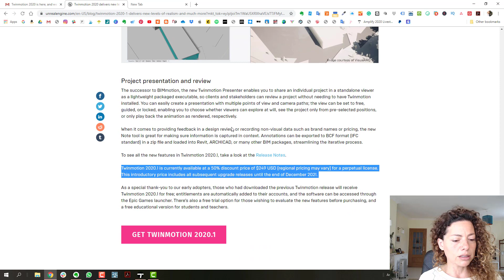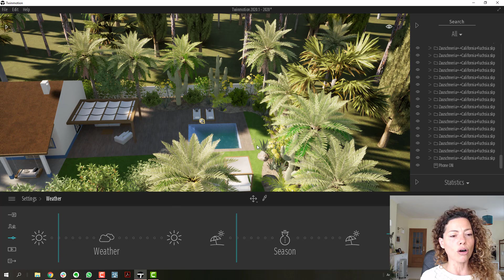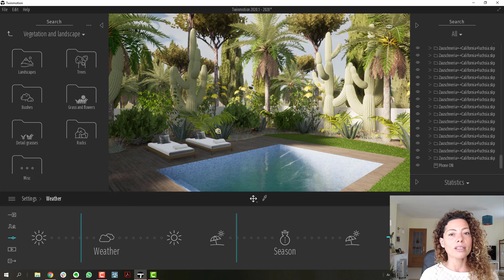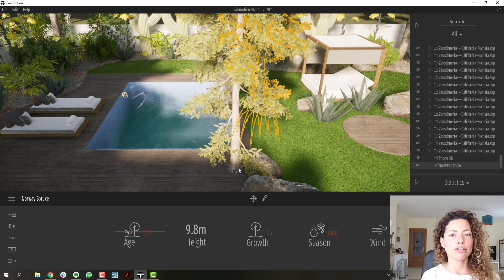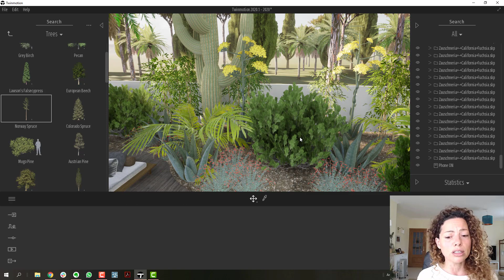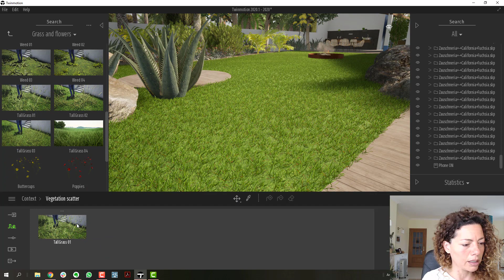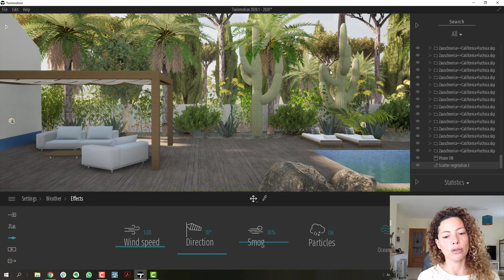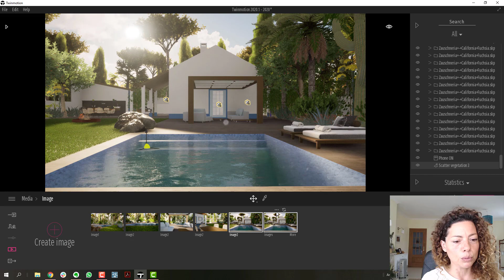Twinmotion 2020 First Impressions!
In this video, I give you my first impressions on Twinmotion 2020, check out the renderings I've done at the end of the video.